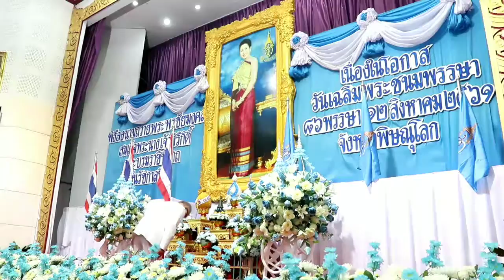EP.2 พิธีลงนามถวายพระพรชัยมงคล สมเด็จพระนางเจ้าสิริกิติ์ พระบรมราชินีนาถ ในรัชกาลที่ 9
พิธีลงนามถวายพระพรชัยมงคล
สมเด็จพระนางเจ้าสิริกิติ์ พระบรมราชินีนาถ
ในรัชกาลที่ 9  ณ ศาลาประชาคม
ศาลากลางจังหวัดพิษณุโลก